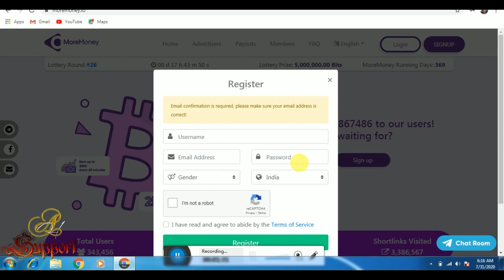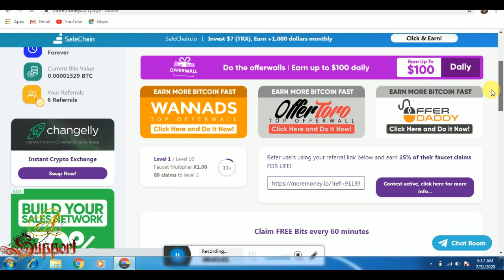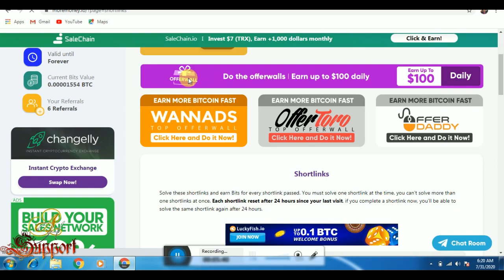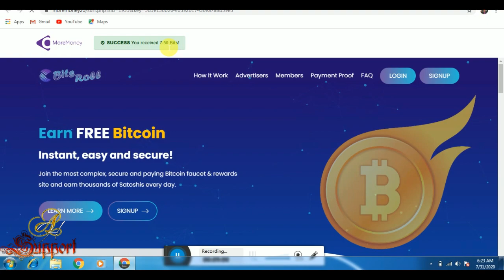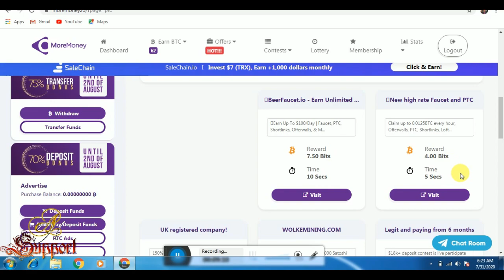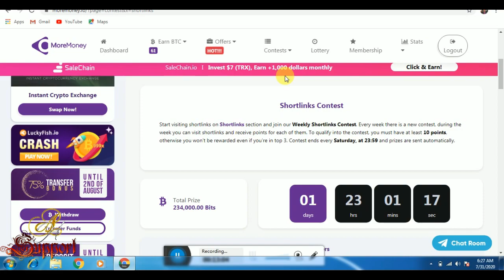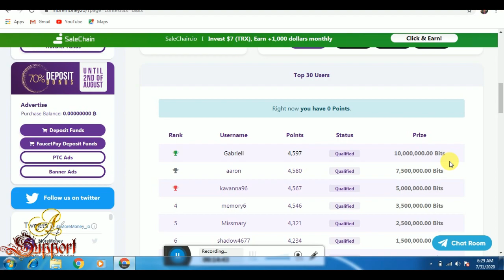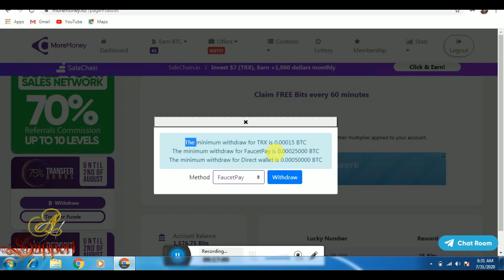Earn Free Bitcoin | 25000 Satoshi Every Hour | Earn Up to $500 Per Month | More Money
* Earn up to $500 as Bitcoin every 60 minutes
* Earn up to 25% from your referrals claims
* Receive BTC into your Bitcoin Wallet
* No limits on earning amounts or referrals